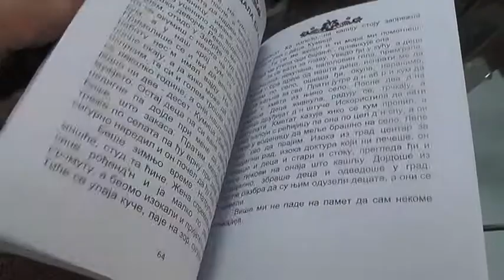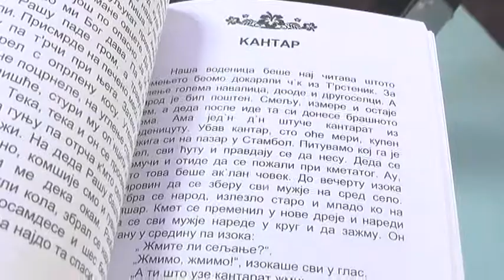''AJDE S'LNCE ZAJDI'' - PRIČE, PESME, POSLOVICE I MONODRAME